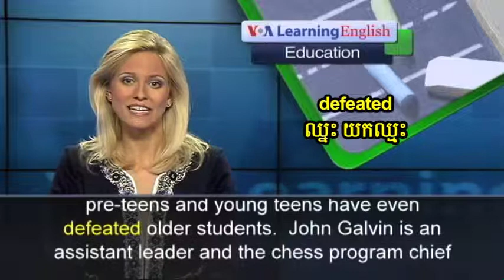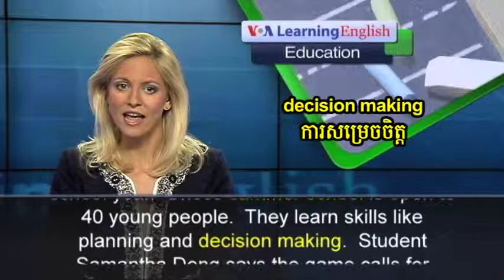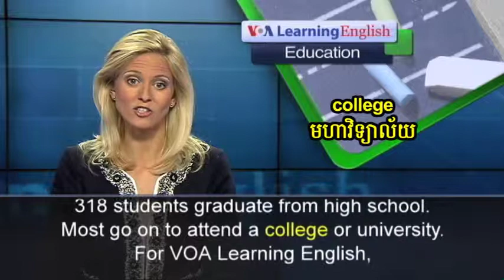Special English - Education Report 659